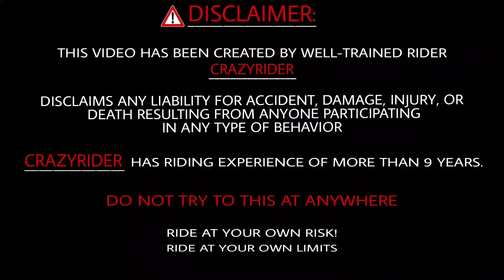Friday special with Crazy Squirrel!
Nothing to say.
Love you all Crazy Buddies
Tatah 😘